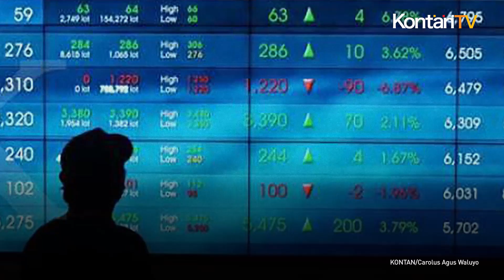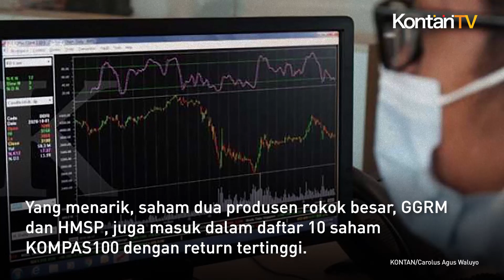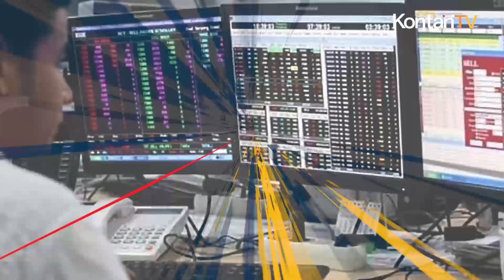Memburu Cuan dari Saham Jawara Anggota KOMPAS100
Kinerja indeks KOMPAS100 di awal tahun ini cukup mentereng.

Pada Kamis (26/1), indeks saham ini ditutup di level 1.170,04.

Bila dihitung sejak awal tahun, indeks ini sudah menguat 1,22%.

Menurut analis, saham-saham anggota KOMPAS100 tengah banyak dinaungi sentimen positif.

Salah satunya, ekspektasi kenaikan suku bunga agresif oleh bank sentral di berbagai negara, terutama Amerika Serikat, mulai turun.

Pelaku pasar juga menilai fundamental Indonesia masih solid.

"Potensi resesi global terjadi masih terbuka, tapi Indonesia masih akan kuat," ujar Maximilianus Nico Demus, Associate Director of Research and Investment Pilarmas Investindo Sekuritas.

Karena itu, pelaku pasar lantas memburu saham-saham likuid dengan fundamental kuat, yang tergabung dalam indeks KOMPAS100.

Saham MEDC menjadi saham pencetak kenaikan harga tertinggi di KOMPAS100, dengan return 33,99% sejak awal tahun.

Selain MEDC, ada tiga saham emiten produsen komoditas tambang lagi yang masuk 10 besar, yakni BRMS, ANTM dan MDKA.

Kenaikan masing-masing sebesar 21,38%, 16,88% dan 16,75% sejak awal tahun.

Yang menarik, saham dua produsen rokok besar, GGRM dan HMSP, juga masuk dalam daftar 10 saham KOMPAS100 dengan return tertinggi.

Padahal sektor rokok sedang tertekan sentimen kenaikan tarif cukai.

Bila dihitung sejak awal tahun, GGRM mencetak imbal hasil 23,75% dan HMSP sebesar 16,67%.

Lantaran harga sudah naik cukup tinggi sejak awal Januari, analis menyarankan agar investor lebih berhati-hati bila ingin mengoleksi saham penggerak KOMPAS100.

Di antara saham KOMPAS100 dengan kenaikan tertinggi, Analis Phintraco Sekuritas Rio Febrian merekomendasikan SMDR.

Ia menyarankan investor memanfaatkan peluang buy on support untuk masuk ke saham tersebut.

Sementara Nico merekomendasikan MDKA di antara 10 saham KOMPAS100 dengan kenaikan harga tertinggi.